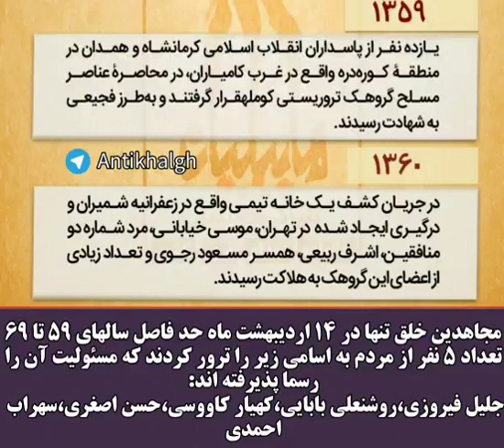روزشمار جنایات مجاهدین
مجاهدین خلق تنها در ۱۴ اردیبهشت ماه حد فاصل سالهای ۵۹ تا ۶۹ تعداد ۵ نفر از مردم به اسامی زیر را ترور کردند که مسئولیت آن را رسما پذیرفته اند:
جلیل فیروزی،روشنعلی بابایی،کهیار کاووسی،حسن اصغری،سهراب احمدی